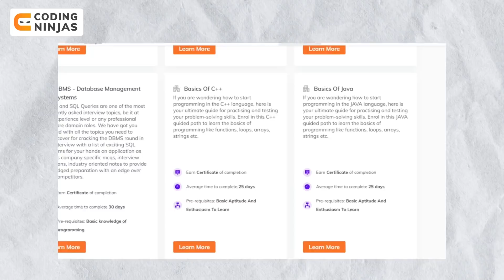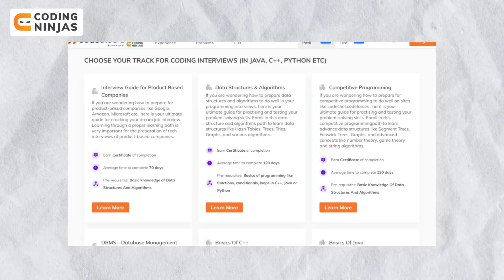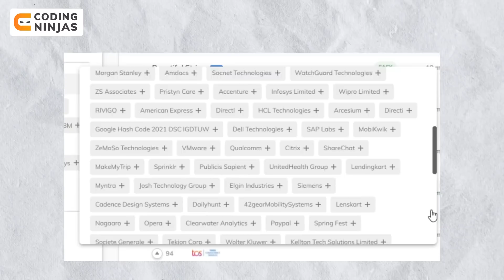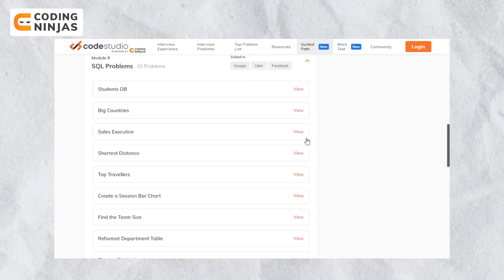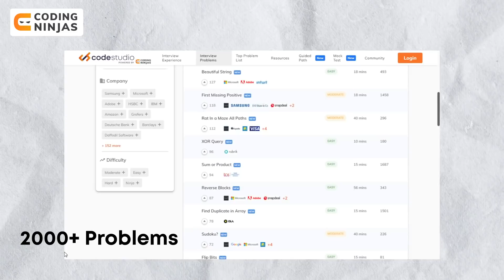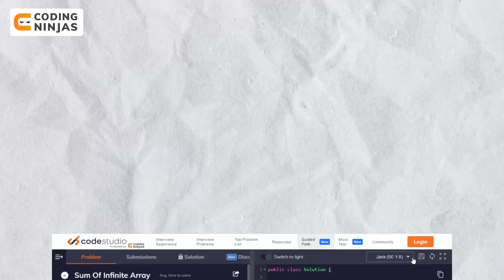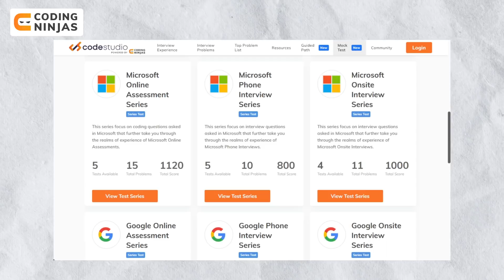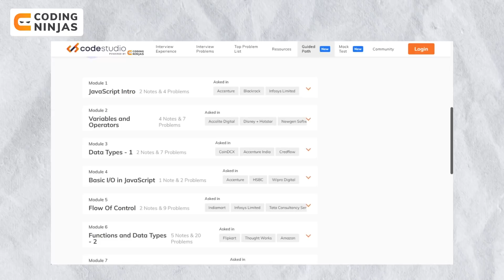BEST FREE Resource For Placements | Data Structures And Algorithms | Competitive Coding | OS | DBMS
Timestamps
0:00 Video starts
2:26  How to use guided paths as a beginner?
3:36  Learn DSA effectively from guided path
5:32  Practice Interview questions from top companies
6:41  You can also practice Computer Fundamentals
8:34  Strengthen your weak topics by practising from 2000+ questions
9:19  Why Guided Path is best?
10:26  Utilize Mock Test Series
11:55  You can learn Competitive Programming as well
12:46  All about Web Development Guided Paths

BEST Free Resources to Learn DSA, Competitive Coding, OS, DBMS, Aptitude